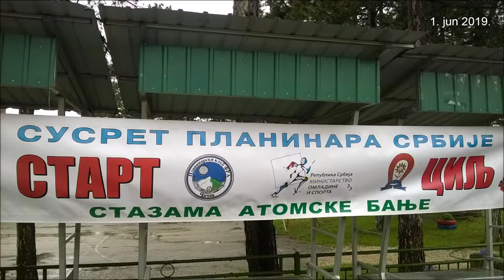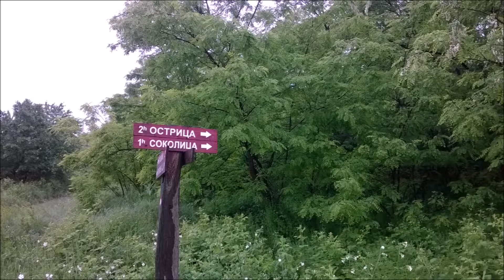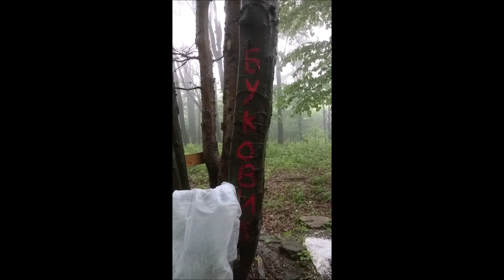Planinarenje | Mountaineering: STAZAMA ATOMSKE BANJE (Bukovik)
Planinarsko društvo "Kablar" Čačak
Planinarske akcije

STAZAMA ATOMSKE BANJE
Tradicionalna akcija PK FRA Čačak

BUKOVIK (856m) | 1. jun 2019.
(Srbija | Serbia)

Staza:
MZ Gornja Trepča – Bukovik (856m) – MZ Gornja Trepča

Dužina staze: 15km

Vođa puta: Cane Jovanović
Vodič na stazi: PK FRA Čačak